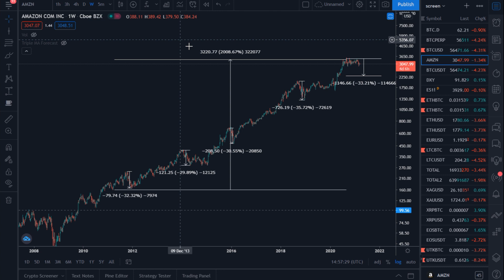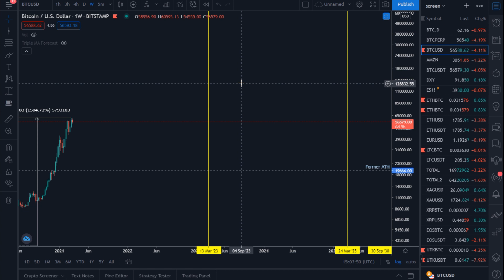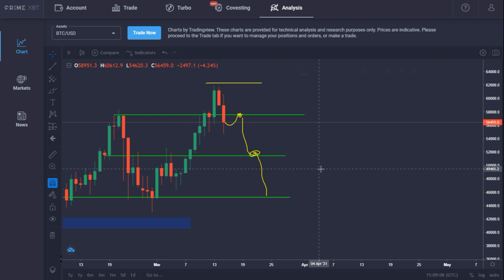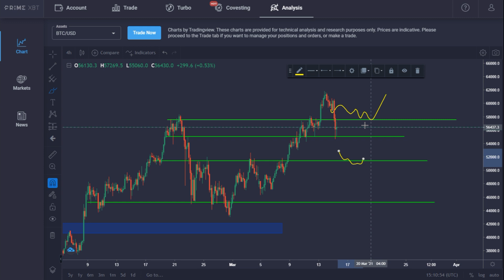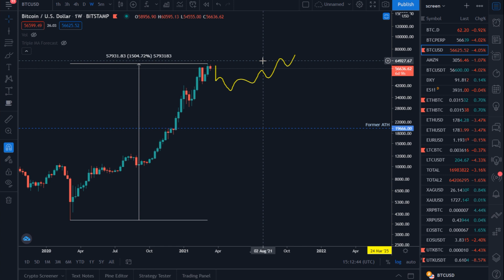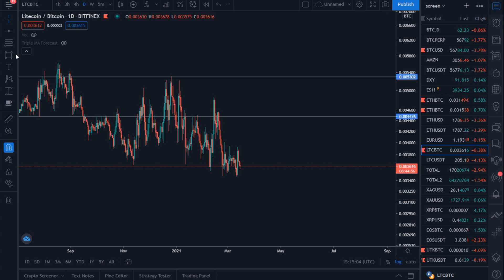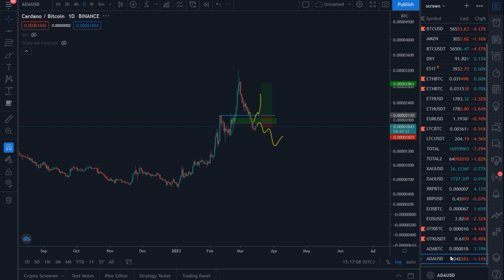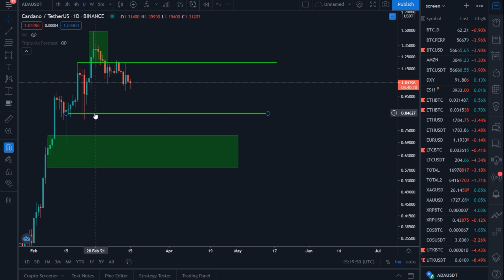QUEL SERA LE PRIX DU BITCOIN DANS 10 ANS ?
0.005BTC offerts sur Prime : KQ7LY9BK8NK98ABW
(Code unique, si le code ne marche pas, c'est qu'on vous a devancé ;) )

30$ de BTC offerts avec Celsius :
Code de parrainage CELSIUS : 1660440ac1 (20 dollars offerts)